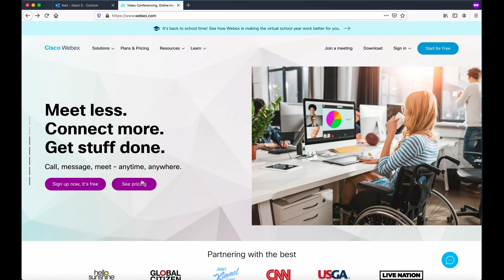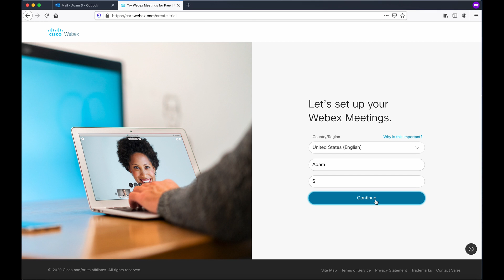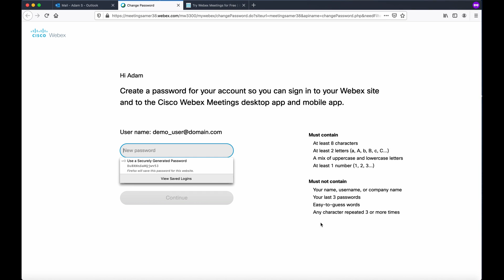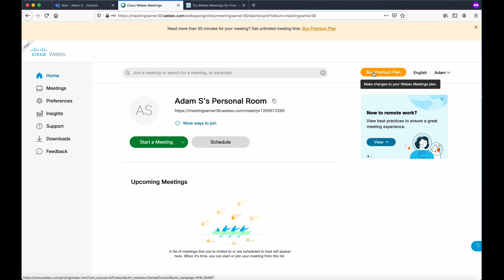How To Get Cisco Webex for Free!!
In this video I show you how to sign up for Webex, the best Zoom Alternative, for free!!  No credit card or purchase order required so there is no cost to you.  You can use Webex for meeting with co workers, friends or family.  There are few few limitations with the free version.  The most important to know is that meetings are limited to 50 minutes.  Also, file transfer and recordings are also disabled.  Outside of that you still have the same high level of security, noise removal, virtual backgrounds, the ability to use webex on both your desktop, laptop, mobile phone, etc.